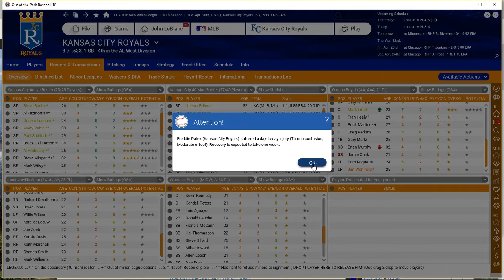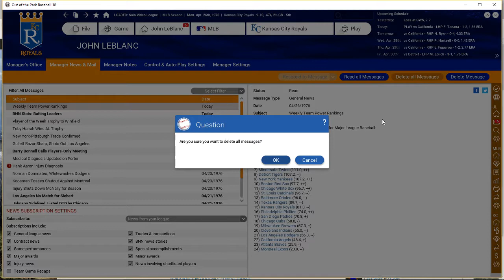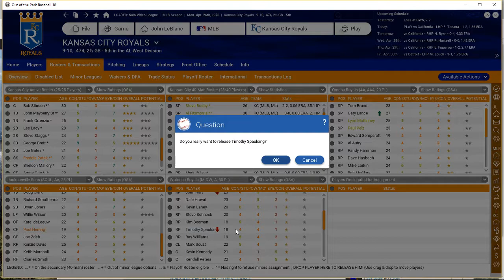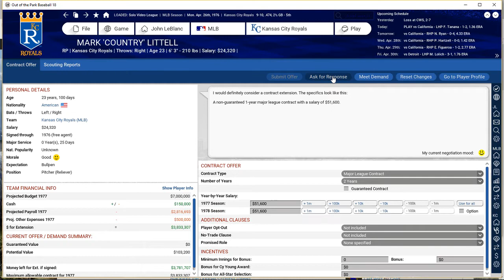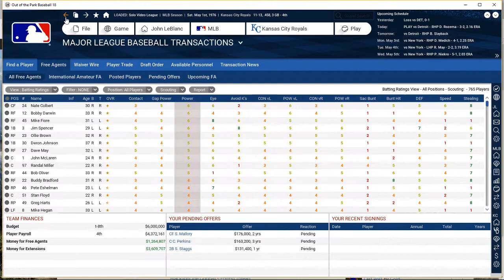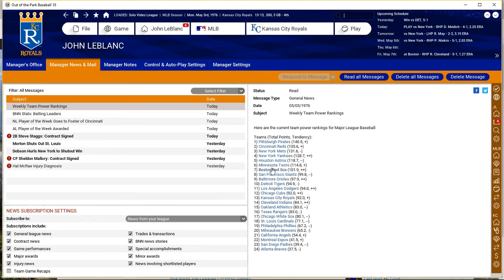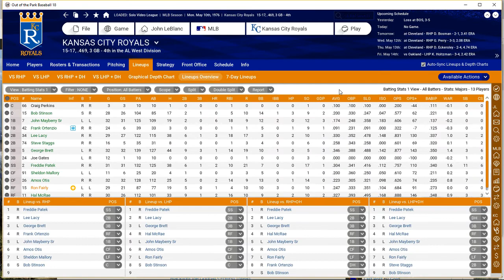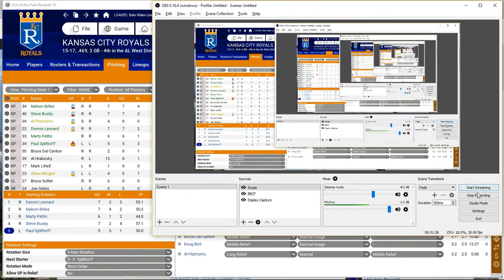OOTP18: Let's Play 1976 KC Royals (Ep 3)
Injuries abound